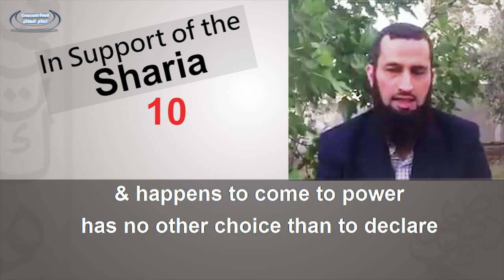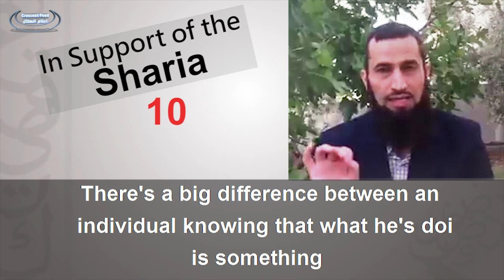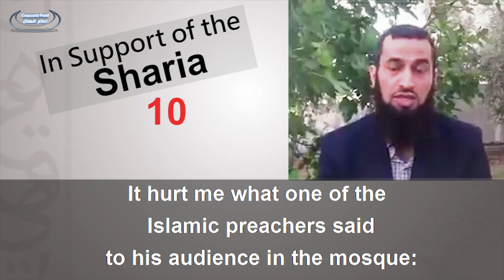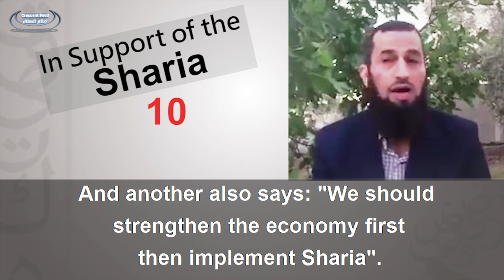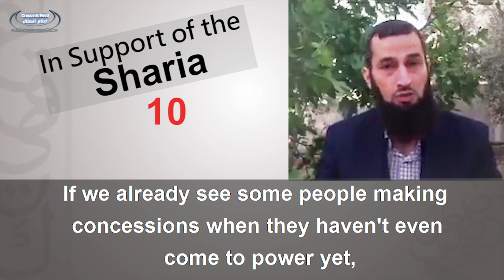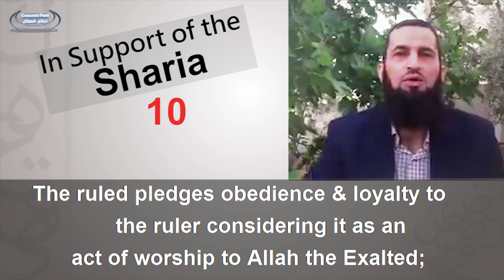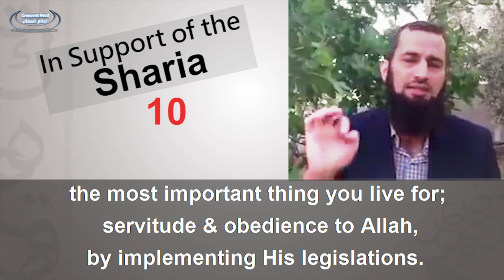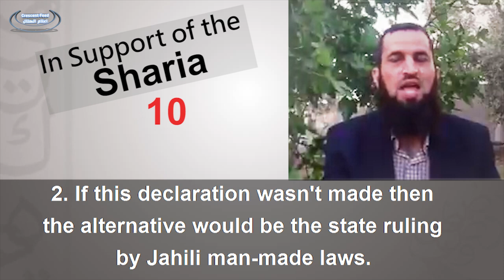The Contract & the 4 Lessons || P10 - In Support of Sharia - Dr. Eyad Qunaibi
How does declaration of Islamic Sharia Law effect the society ?
The 4 Lessons extracted by the Doctor based on the previous parts of the series.

He clears many doubts in the complete series where many Islamists have fallen into and how many scholars water down many issues relating to the Sharia